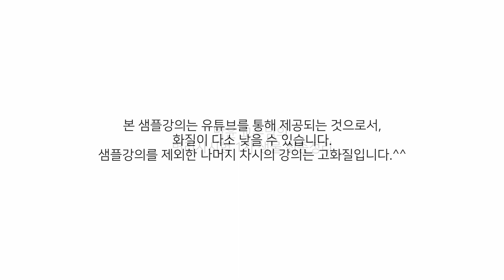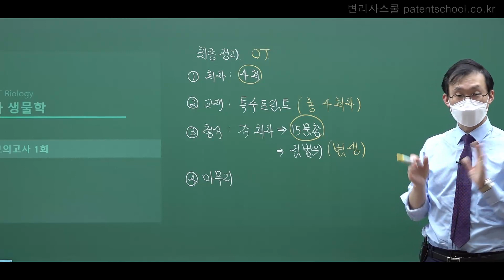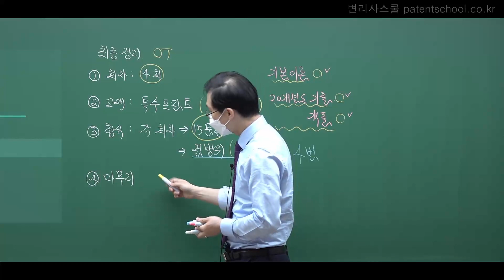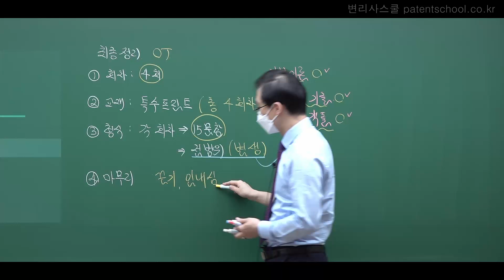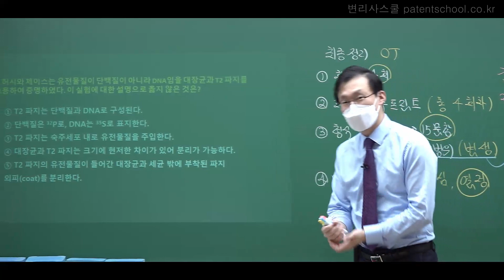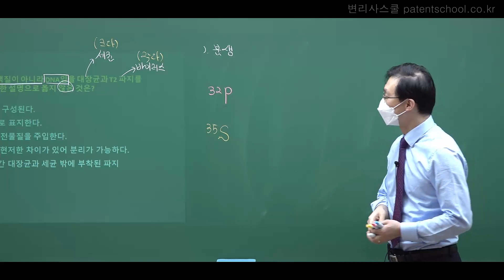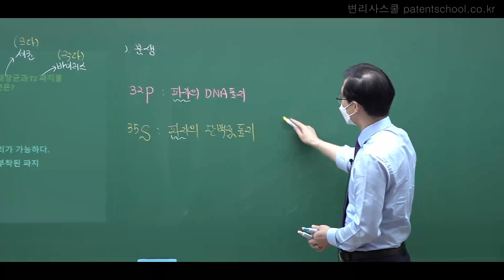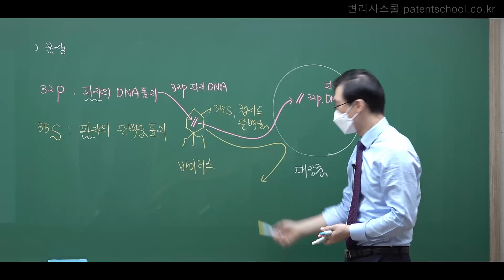변리사스쿨ㅣ생물 최종정리 특강 1회차 샘플강의ㅣ박윤 교수ㅣ풀영상 상세설명 참고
박윤 교수의 생물 최종정리 특강 1회차 샘플영상 입니다.

(본 강의는 유튜브를 통해 제공되는 것으로서, 화질이 다소 낮을 수 있습니다.
본 강의 영상은 고화질로 진행되는 점 참고부탁드립니다)

- 강의명 : 생물 최종정리 특강
- 강사명 : 박윤 교수
- 개강일 : 2021년12월7일
- 가격 : 100,000원
- 교재 : 특수프린트